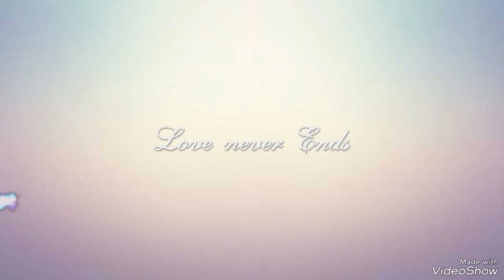bread tiki (simple dish made by using bread)